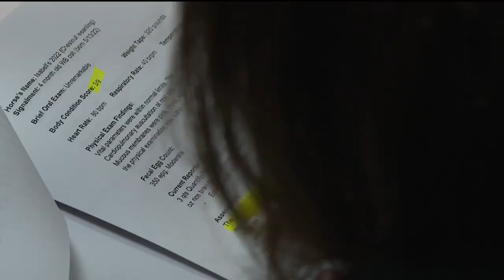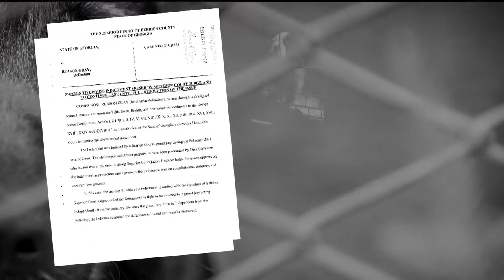'We're not going to do this in Georgia anymore' | Prosecutor fighting to stop animal abuse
Man charged with 16 counts of aggravated animal cruelty gets trial date after a four-year delay. New special prosecutor promises more accountability statewide.